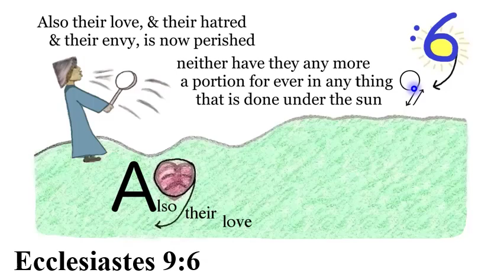M. Ecclesiastes 9:6 Say 3 times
Can the dead love or hate or do anything on earth? (now perished)
Ecclesiastes 9:6 Also their love, & their hatred, & their envy, is now perished; neither have they any more a portion for ever in any thing that is done under the sun.